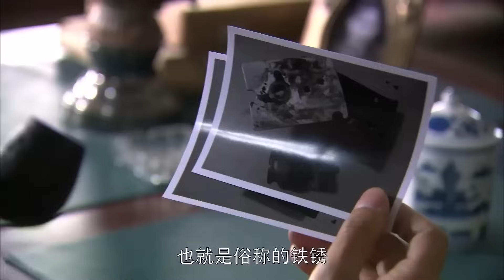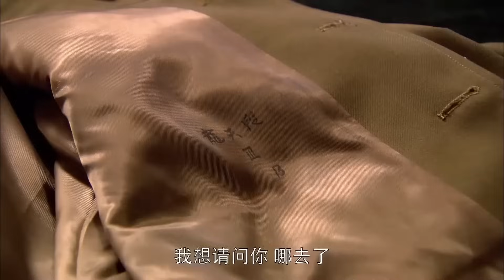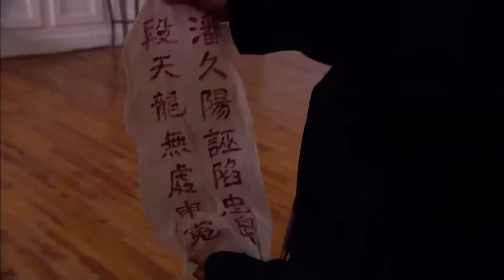【精彩谍战剧】特工出击 17 | 王牌特工顶替间谍潜入军统，策反破译天才窃取机密，为最终胜利赢取转机（陆毅、刘涛）